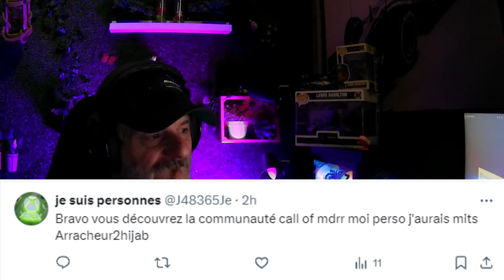Call of Duty et les PSEUDOS de débiles en 2024....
→ Bienvenue sur ma chaine GAMING : CALL of DUTY  / LET'S PLAY  / DEBATS ou présentations de jeux.

→ PLANNING des LIVES sur " ORETARAN DUTY " : Du LUNDI au JEUDI de 20h à MINUIT. Le SAMEDI de 20h à 4h.